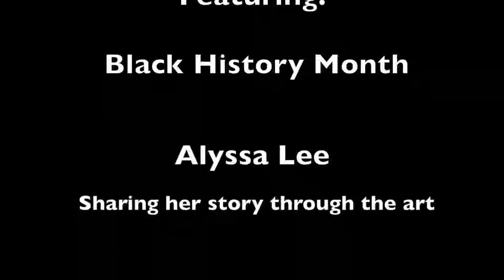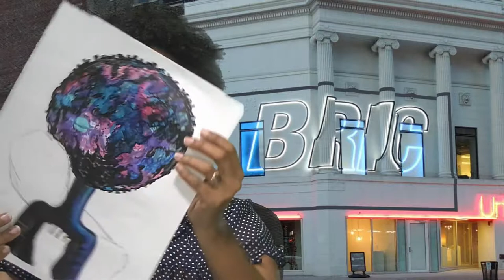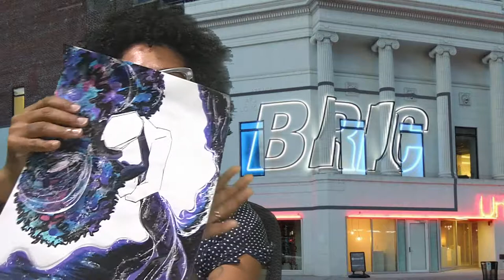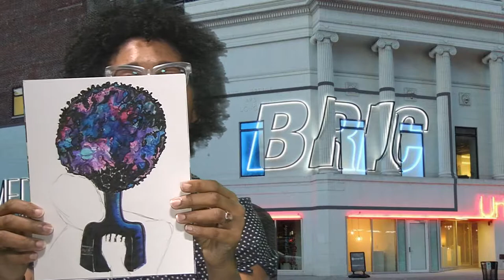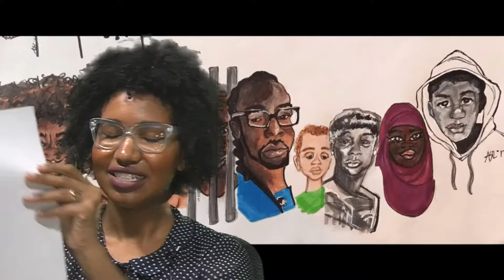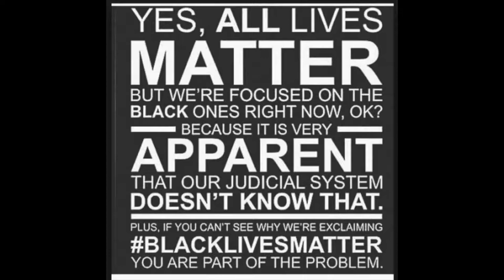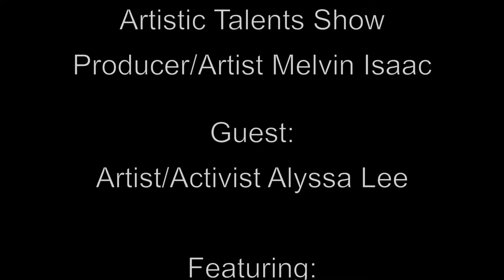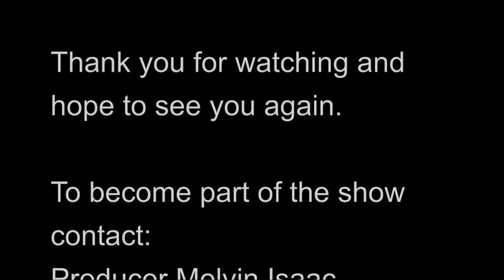Alyssa and Melvin 2nd show at Bric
Artistic Talents Show

Producer/Artist Melvin Isaac

 sharing her story
through the art

Watch the Artistic Talents Show every Thursday, 10am & 6pm on Bric Arts Media TV, 10am & 6pm. Watch exclusively in Brooklyn: Optimum 67/ Spectrum 1995/ RCN 82/ Watch all throughout NYC; Verizon Fios 42.

To become part of the show

God Bless